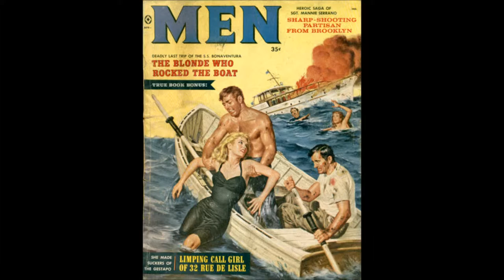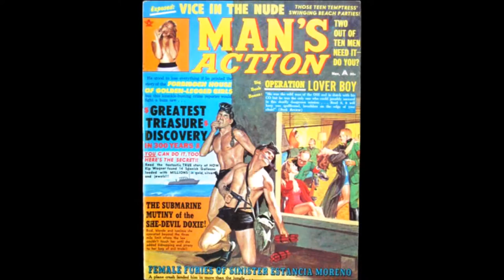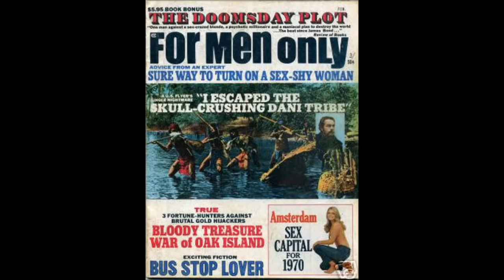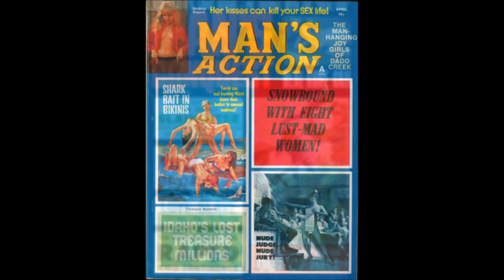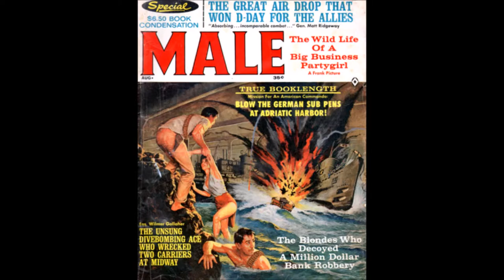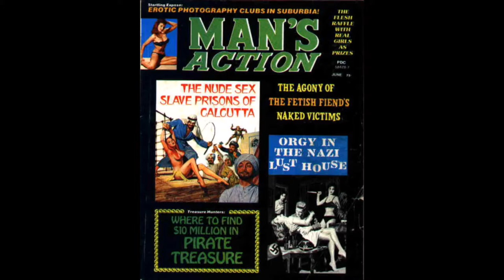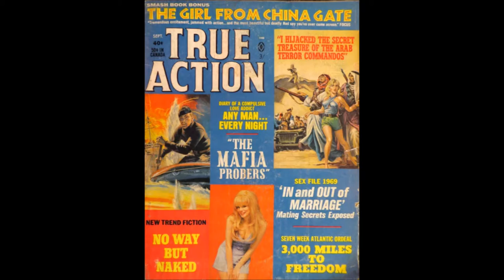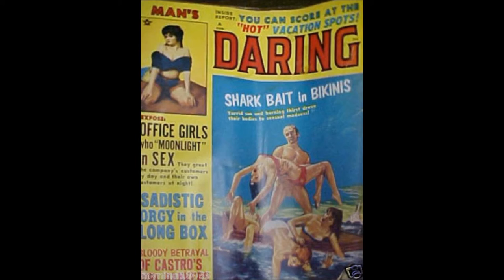Man’s World of Manly Manliness - The Sweaty Covers of Men’s Adventure Magazines Vol 12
A cover gallery of the Men’s Adventure magazines, aka the Sweats, from the 50s to 70s.

For more reading:

It's A Man's World: Men's Adventure Magazines, The Postwar Pulps, Expanded Edition

A Handful of Hell: Classic War and Adventure Stories

Cryptozoology Anthology: Strange and Mysterious Creatures in Men's Adventure Magazines

He-Men, Bag Men & Nymphos: Classic Men's Adventure Stories

Weasels Ripped My Flesh! Two-Fisted Stories From Men's Adventure Magazines

Soft Flesh And Orgies Of Death: Fiction, Features & Art From Classic Men's Adventure Magazines

Soft Nudes For The Devil's Butcher: Fiction, Features And Art From Classic Men's Adventure Magazines

Soft Brides For The Beast Of Blood: Fiction, Features And Art From Classic Men's Adventure Magazines

Bruce Minney: The Man Who Painted Everything